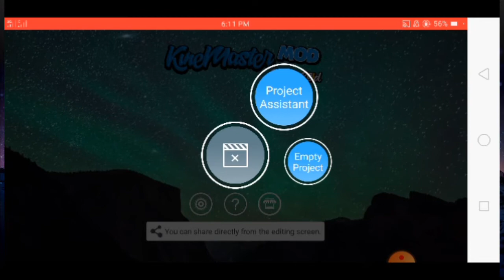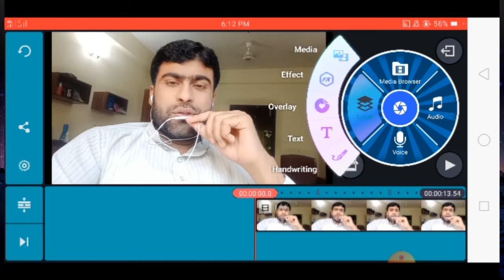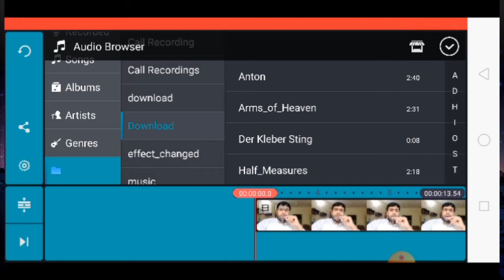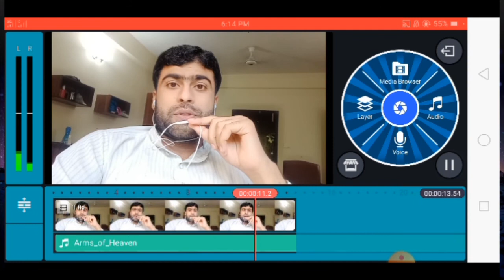How to Add Background Music in Videos || Kinemaster Tutorial || Urdu || Hindi